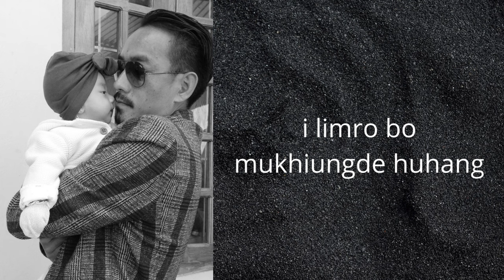Are you ready by A. Thrunso Lim's Yimkhiung Naga song.